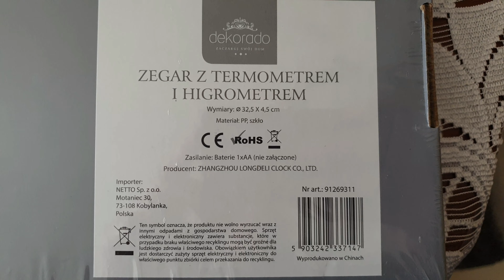zegar ścienny z termometrem i wskaźnikiem wilgotności powietrza